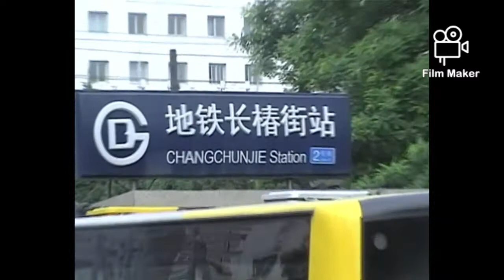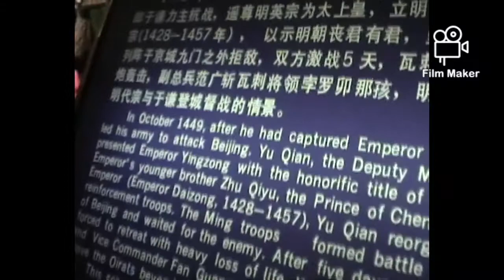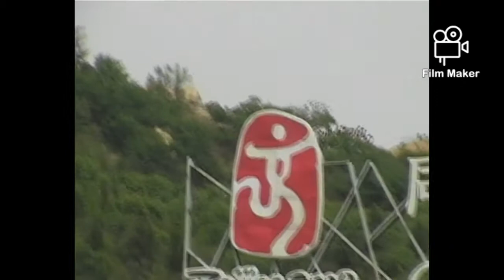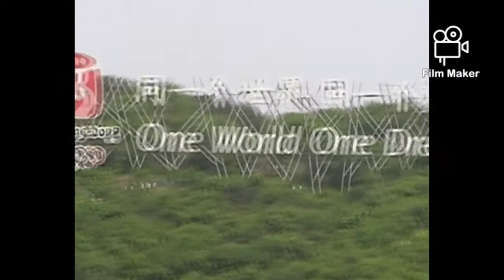Beijing The Olympics Village & The Wax Works Palace of Ming Dynasty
The Beijing Olympic Village is a complex of high-rise apartments in Beijing, China, which were opened to the public on July 27, 2008 and closed on August 27, 2008, in conjunction with the 2008 Summer Olympics. As an Olympic Village, it hosted the competitors and their coaches during the event.

The village is located on 660,000 square meters (7,100,000 sq ft) of land which connects with the Olympic Forest and Stadium. It is also connected to two media villages which can host up to 7,000 media personnel. The village was designed to accommodate over 16,000 athletes while providing ample space for both the athletes' social and athletic needs. Of the $42 billion Beijing spent on hosting the 2008 Summer Olympics, $1.827 billion went to the Olympic Village.

I Recommend to visit also The Wax Works Palace of Ming Dynasty ...